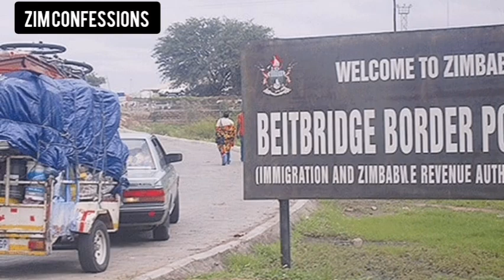Burnt Remains Of 2 SA Fire Victims To Be Repatriated Back To Zim